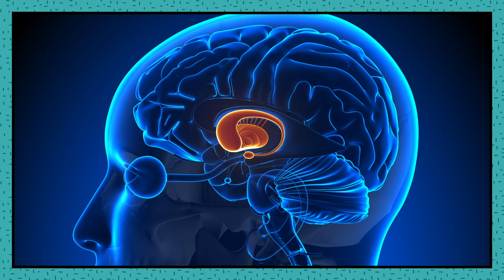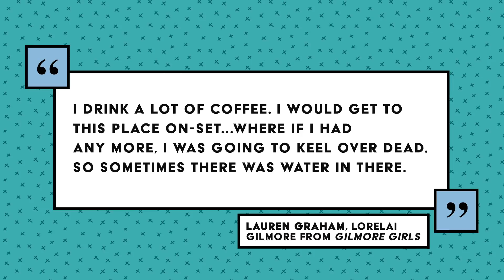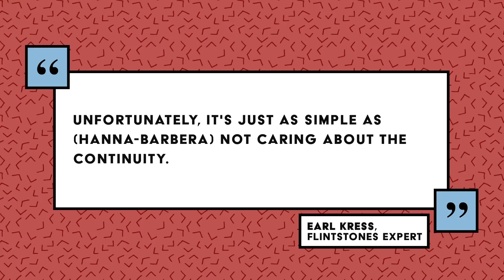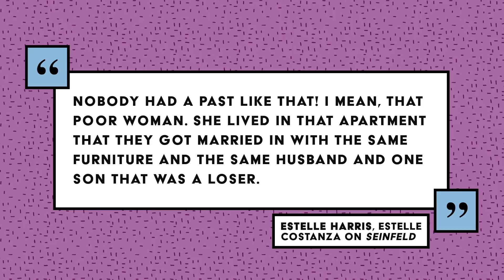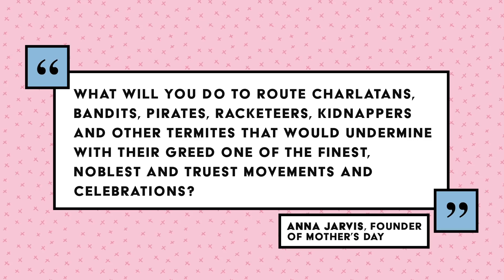TV Moms, Animal Kingdom Moms, and Mother's Day! - Mental Floss Scatterbrained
In today's episode of Scatterbrained, we're talking Mother's Day! We first learn about a scientific study in which moms watched their teens play a driving game, which had an interesting impact on their risk-taking behavior. Then we switch over to TV moms, like Lorelai Gilmore and Marge Simpson, with a bunch of quick facts. We explore the unique habits of moms from the animal kingdom. And of course, we learn the history of Mother's Day itself. Finally, we help you pick out Mother's Day flowers.

Follow our hosts on Twitter:
John Green: @johngreen
Amanda Suk: @sukiestyles
Becca Scott: @thebeccascott
Elliott Morgan: @elliottcmorgan
Dani Fernandez: @msdanifernandez
Mike Rugnetta: @mikerugnetta